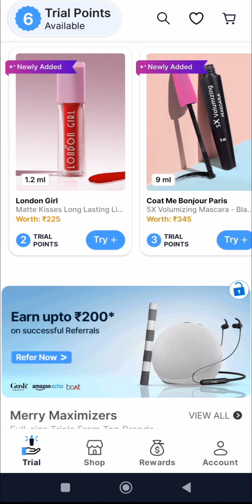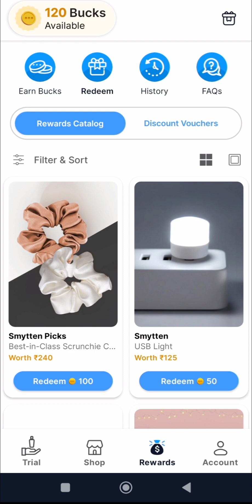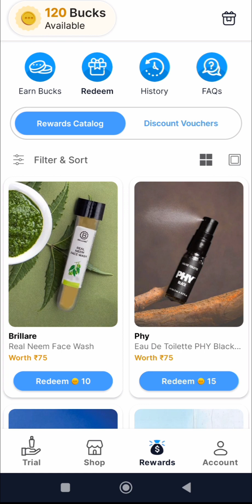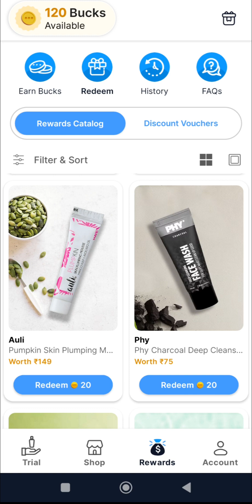smytten New offer | smytten bucks offer | 20rs product in | smytten 6 extra trial point in just 9rs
smytten
smytten free sample review malayalam
smytten trial product
smytten haul
smytten haul malayalam
smytten neem comb kit
smytten neha doodles tin box
smytten new offer today
smytten neem wood comb
smytten nail polish
smytten new haul
smytten nail polish review
smytten necklace
smytten neem comb
smytten bucks use
smytten bucks trick
smytten bucks use malayalam
smytten bucks redeem
smytten bucks products review
smytten bucks
smytten bucks earn trick
smytten bucks hack
smytten bucks redeem malayalam
smytten bucket hat
smytten bucks kaise use kare
smytten face massager
smytten try ok please box
smytten food review
smytten 0 bucks products
smytten bucks unboxing
how to earn smytten bucks
smytten necklace
smytten bucks haul
smytten referral bucks haul
bamboo dark coffee mug
bamboo coffee mug